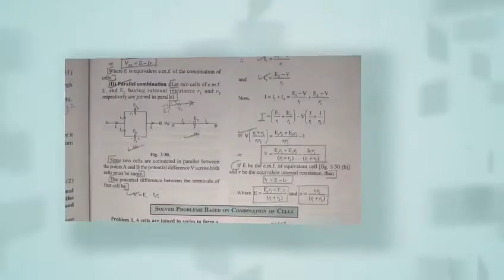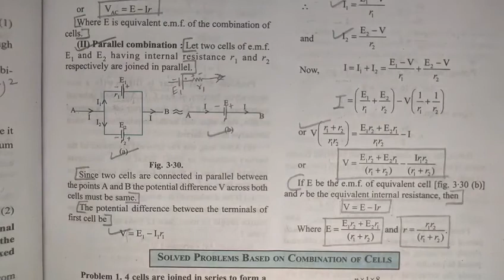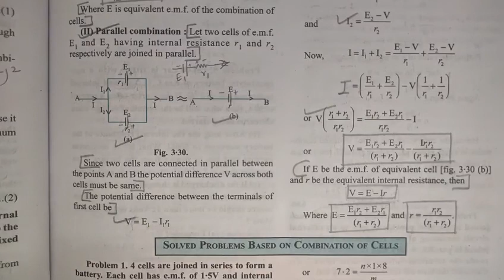parallel combination of cells of different emf | current electricity | chapter 3 | physics | 12th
Key Areas Covered in this session:
1. parallel combination of cells of different emf

pnt coaching classes by naresh tejwani class 12 physics class12 class 12 chapter 3 current electricity

parallel combination of cells of different emf
parallel combination of cells
parallel combination of different emf cells